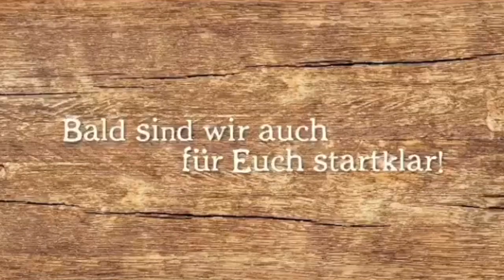Hals-über-Kopf (Head Over Heels) Testing at Tripsdrill | Vekoma Invertes Coaster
Hals-über-Kopf at Tripsdrill is one of the new generation Vekoma Suspended Looping Coaster. This coaster looks awesome. It has lap bar too! It also isn't running with water dummies meaning it will go faster! Hope you enjoy!